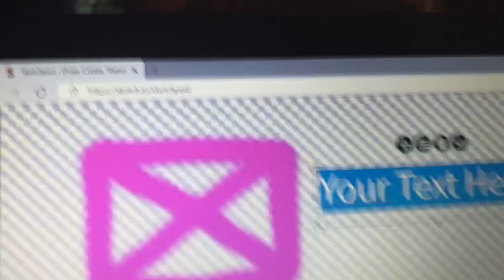Comfist box 2000 logo